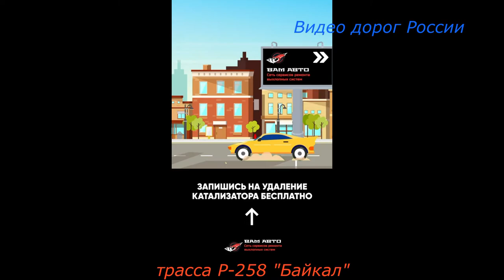трасса Р 258 Байкал Серия 435 Владивосток Крым